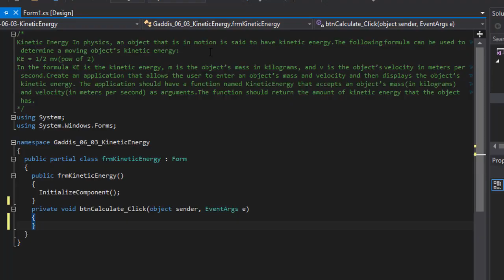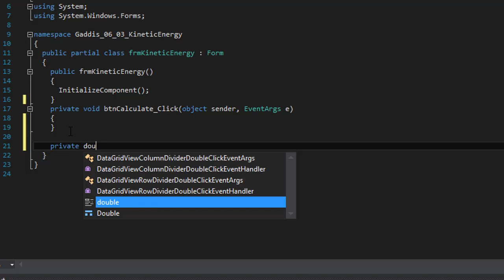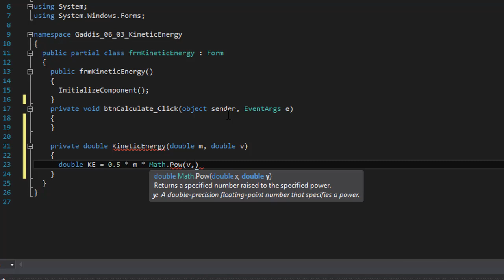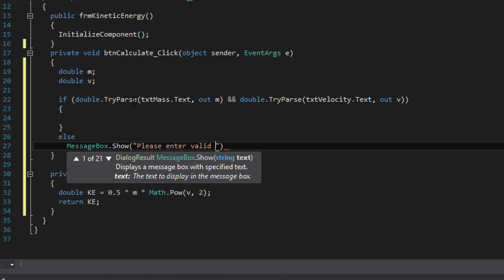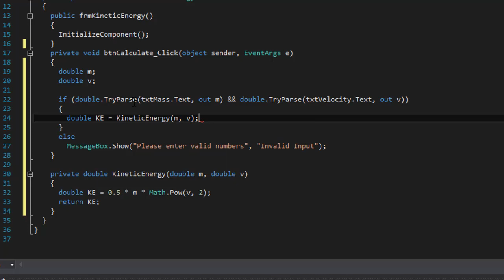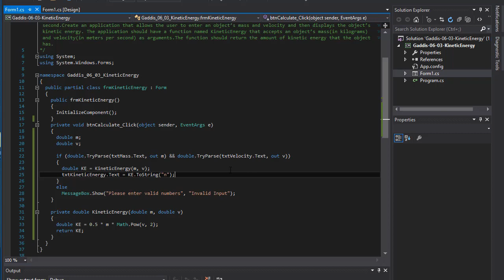Starting Out With Visual C# - Kinetic Energy (Intro To Visual C#) - Windows Forms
The following exercise are just a small sample of exercises taken from my new course “Starting Out With Visual C#: Coding Exercises for Beginners”.
The course goes over every exercise (95 altogether) from the popular C# textbook "Starting Out With Visual C#" by Tony Gaddis.

This is a beginner's course to coding Windows Forms using C#. We start with basic exercises building Windows Forms GUI, and then move on to conditional statements, loops, collections, classes and objects, and databases.

I lead you through a complete solution to every exercise, and of course, provide all source code to each solution.

I am offering a 70% discounted introductory price of just $10.

The course is a large collection of C# WinForm exercises, perfect for those studying C# at school, those who are self-taught and want to put theory into practice, those who know some C# but are not familiar with WinForms, and those, who believe the saying "practice makes perfect".

Hope to see you at the course.

Kinetic Energy In physics, an object that is in motion is said to have kinetic energy.The following formula can be used to determine a moving object’s kinetic energy:
KE = 1/2 mv(pow of 2)
In the formula KE is the kinetic energy, m is the object’s mass in kilograms, and v is the object’s velocity in meters per second.Create an application that allows the user to enter an object’s mass and velocity and then displays the object’s kinetic energy. The application should have a function named KineticEnergy that accepts an object’s mass(in kilograms) and velocity(in meters per second) as arguments.The function should return the amount of kinetic energy that the object has.